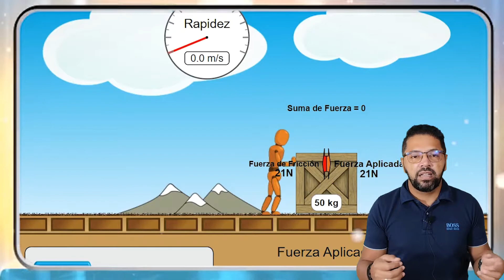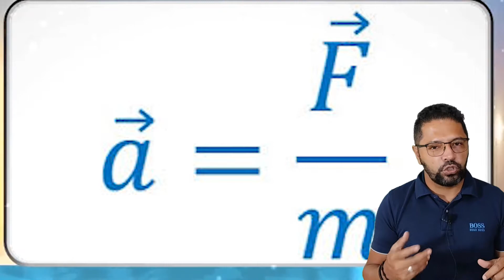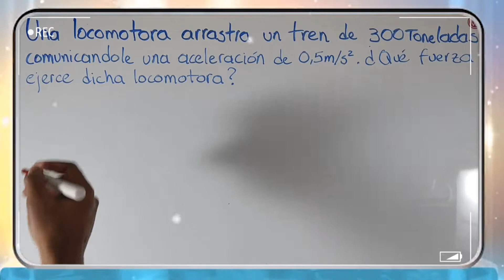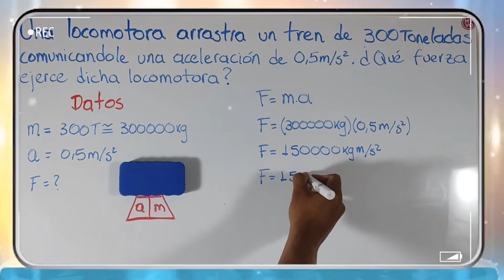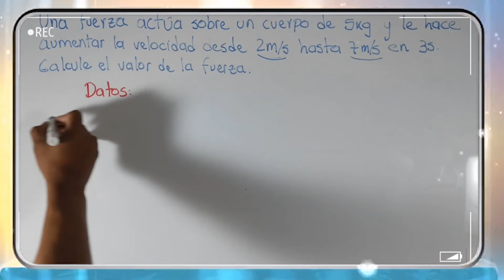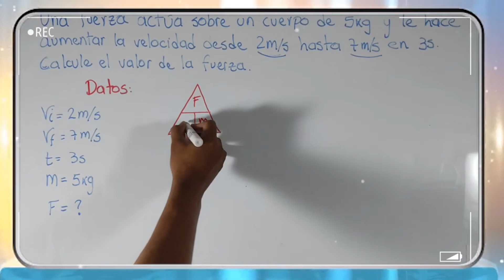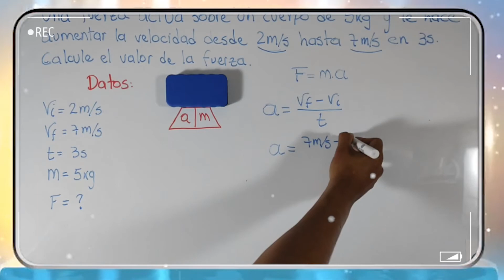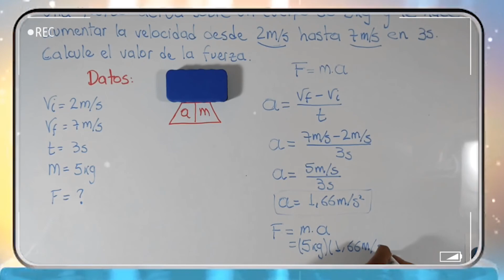Segunda Ley de Newton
Física Básica